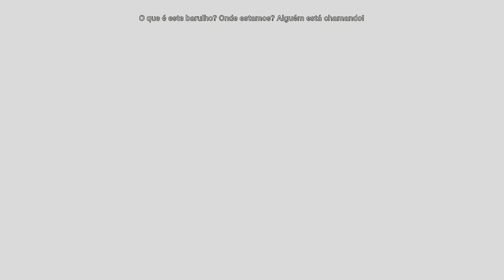JJ Walkthrough Hellblade - Senua's Sacrifice #05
Fala Povo!

Hoje eu trago mais uma gameplay de Hellblade - Senua's Sacrifice.